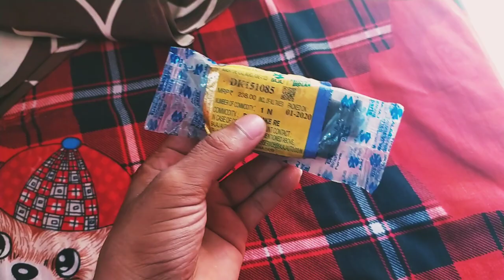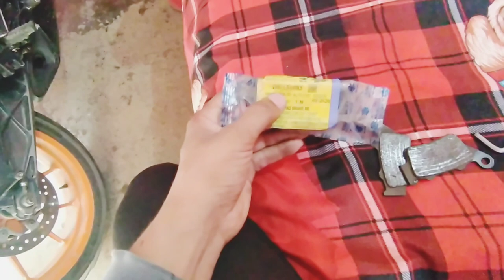HOW TO CHANGE BRAKE PAD IN KTM RC/DUKE 125/200/250/390 AT HOME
Changing Rear Brake Pads of KTM RC/DUKE 125/200/250/390 at home without opening the bleeder bolt

Thanks Everyone Who Helped In This Video 😊